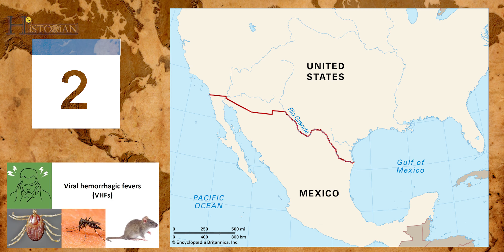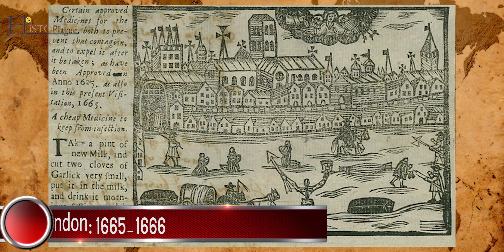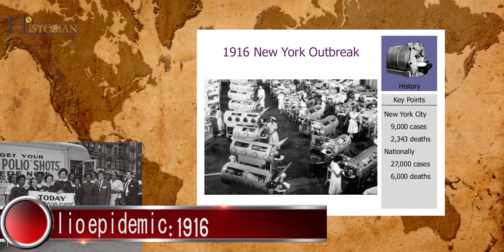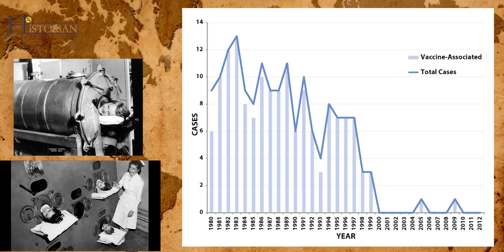Fatal Diseases in history | Fatal Diseases in Human history | By Historian Channel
Fatal Diseases in history,
Fatal Diseases in Human history,
By Historian Channel,
In this historic documentary , we'll let you inform about the destruction of human being with Fatal Diseases in history. In many decades man had to face several epidemics just like,
Prehistoric epidemic: Circa 3000 B.C
Plague of Athens: 430 B.C.
Antonine Plague: A.D. 165-180
Plague of Cyprian: A.D. 250-271
Plague of Justinian: A.D. 541-542
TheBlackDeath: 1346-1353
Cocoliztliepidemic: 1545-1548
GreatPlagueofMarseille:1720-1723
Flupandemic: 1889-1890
americanpolioepidemic: 1916
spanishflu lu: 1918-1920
Historian channel